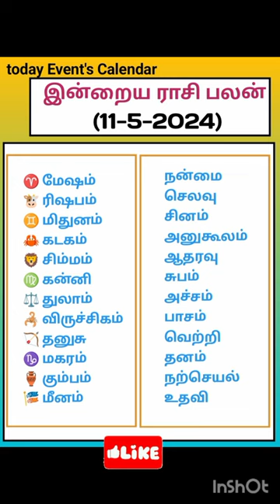🏵️ 11-5-2024 தமிழ் காலண்டர் சனி Nalla neram Rasi palan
Tamil daily Calendar  இன்றைய மே 11 நல்ல நேரம் இராகு காலம் கௌரி நல்ல நேரம் எமகண்டம் திதி நட்சத்திரம் சந்திராஷ்டமம் இவை அனைத்தும் தெரிந்து கொள்ளலாம்